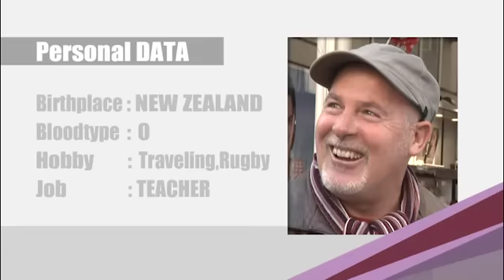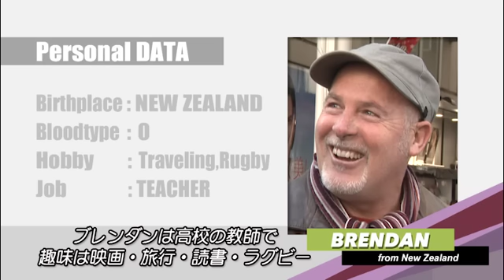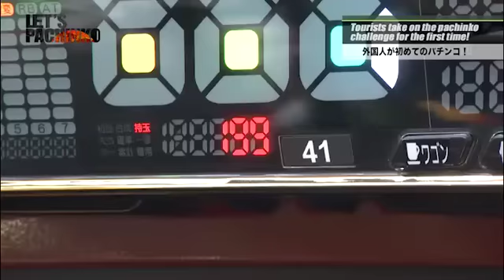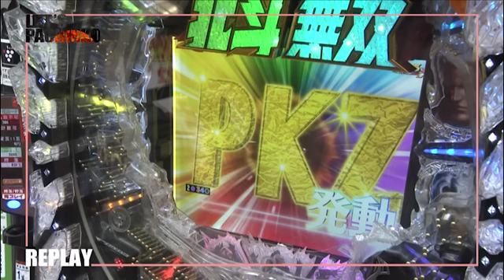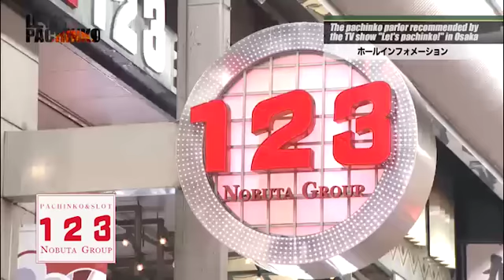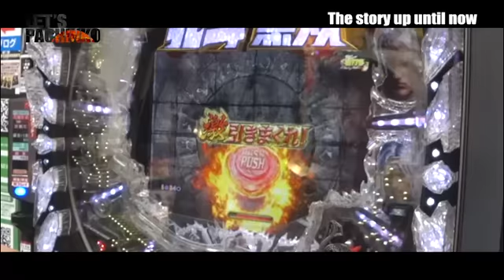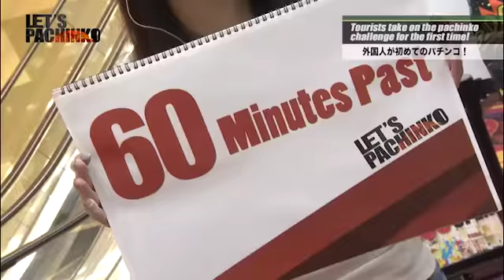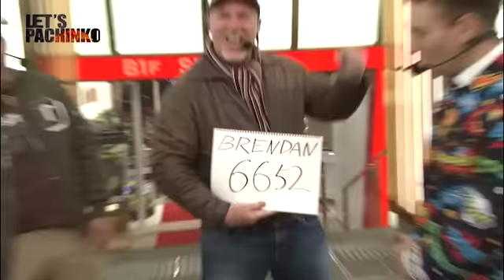LET'S PACHINKO#15【外国人がパチンコを初体験】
日本を代表するエンターテイメント「パチンコ」。果たしてこの娯楽文化を外国人の方はどう受け止めるのか？　ということで、当番組では訪日外国人をスカウトしパチンコを初体験してもらいます。様々な来日目的を持った外国人の方々は、その職業も様々。そんな外国人の方々は初めての「パチンコ」で一体どんなリアクションを見せるのか!?
今回は、ニュージーランドから来た観光客と、お友達の日本人が登場。開始早々にとんでもない展開が!?　プレミアム演出満載のバトルの模様をチェック!!
※この番組は2017年1月12日深夜にサンテレビにて放送されたものです

外国人×パチンコ・パチスロ×お笑いの世界初となる地上波TV番組!!
毎週木曜日深夜・サンテレビで放送中

先祖がかのバッハというお笑い芸人・ニック（タイムボム）と、お笑い系マルチパチンコライターとして人気を博しているやまのキングのゴールデンコンビ!!　全く新しい世界初のパチンコバラエティを生み出す!!

【出演者】
やまのキング・ニック（タイムボム）

【機種情報】
ぱちんこCR真・北斗無双

【店舗情報】
・マルハンなんば本館
・123難波
・プラチナム5